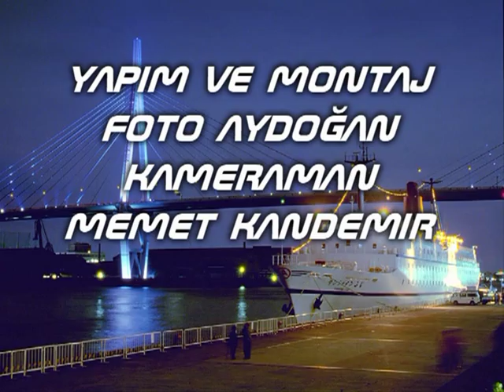foto aydoğan.mpg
FOTO AYDOĞAN ÇEKİM YAPTI SALIHCAN COŞTURDU